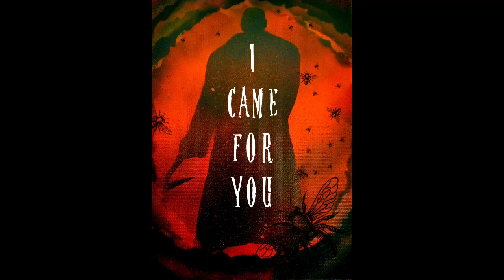Candyman Spray Art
Welcome to our October Halloween Artwork Event. Todays instalment is. Candyman.

For more gameplay, music, artwork and more, check us out here @familygames2676.

Thank you for supporting Kaycee Artwork.